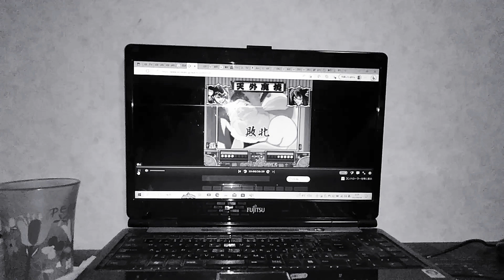2023年4月19日